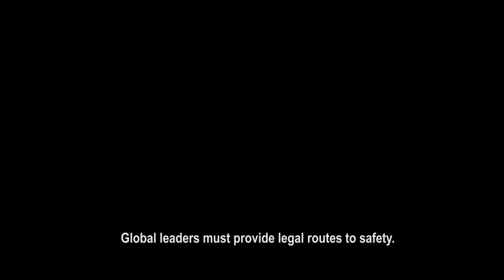Farhad's Story, A Young Afghan Artist Stranded in Serbia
Farhad, a talented young artist, is just one of 3,000 refugee children currently in Serbia. He wants to study painting and become famous someday. Most of all, he wants a place he can call home. This is his story.

Film by Nick Whelan.